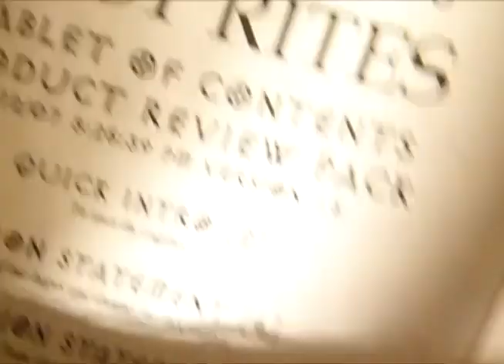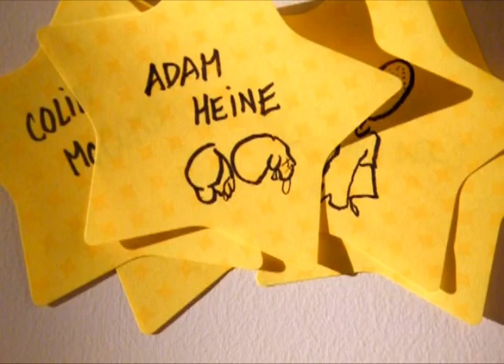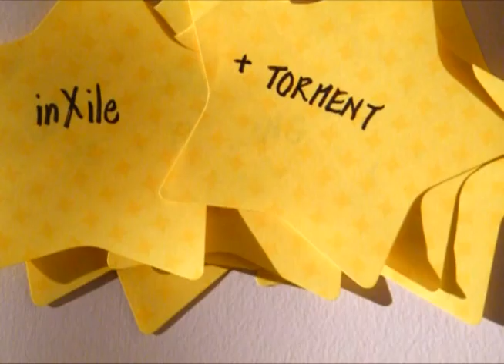Chris Avellone's Torment Endorsement (NSFW)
Chris Avellone talks about inXile entertainment's upcoming Kickstarter for Torment: Tides of Numenera.

Kickstarter launches at 14:00 UTC (6am PST) on Wednesday, March 6.